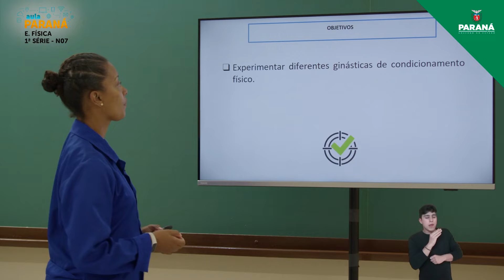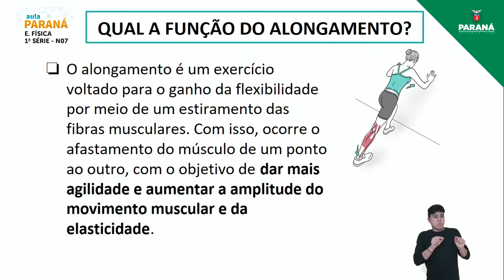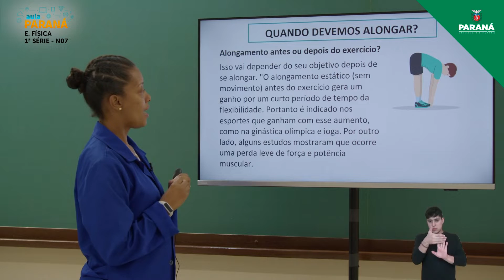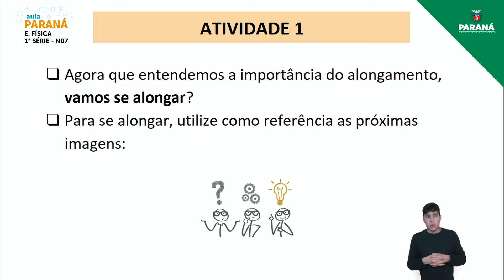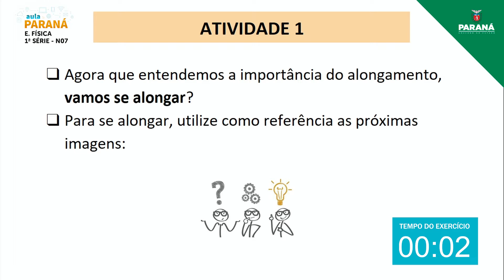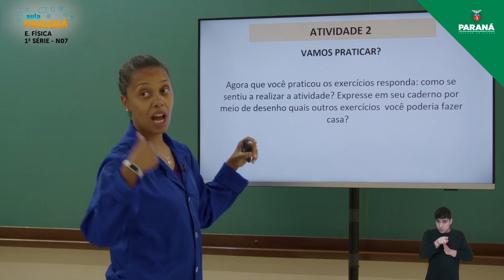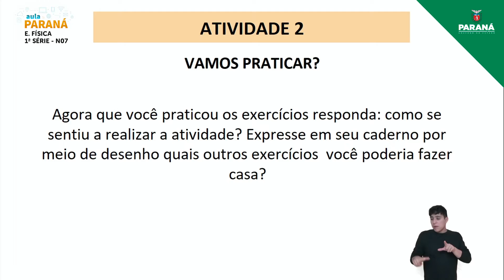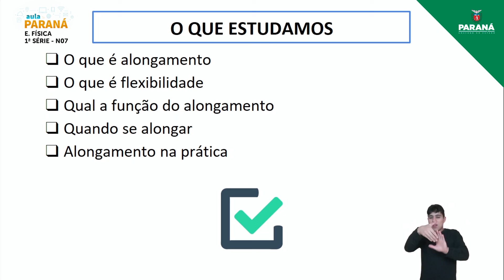2022 | 1ª Série | Educação Física | Aula N7 - Ginástica de Condicionamento Físico: Alongamentos